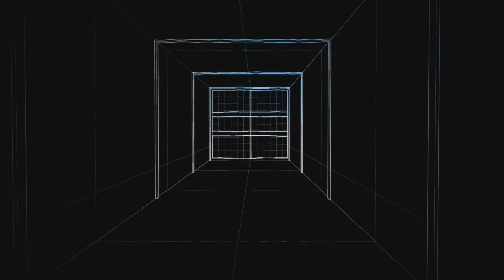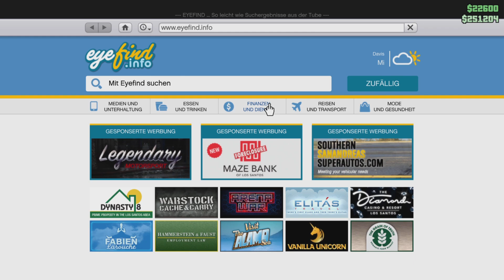GTA V Online #100 Meistgesucht - Whitney